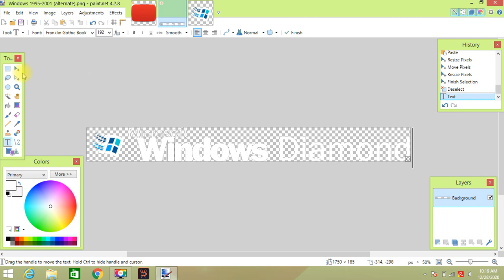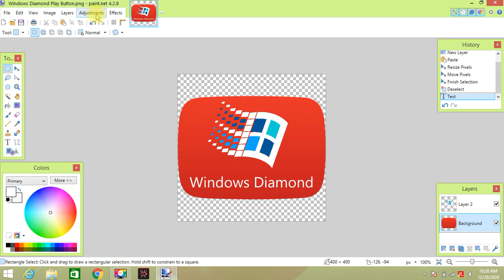How to make Windows Diamond Logos